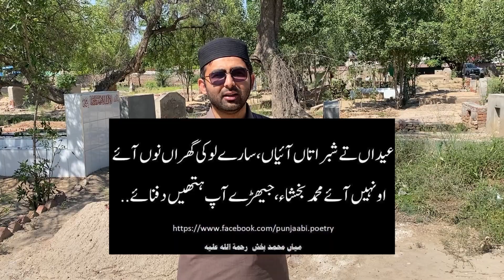Eid Day 3 Vlog| Graveyard of our ancestors| Qabirstan Gye village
Eid Day 3 Visit to the Graves of our ancestors